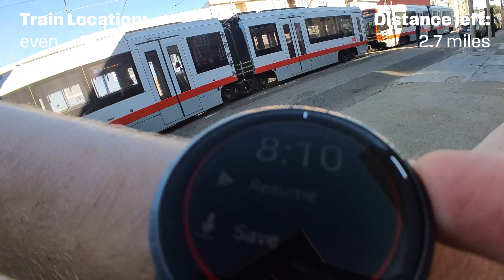Racing a Train - San Francisco Muni | Tom vs Train Edition 1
🏃🏼Welcome to the first edition of Tom vs Train. After running this route many times before, today was finally the day to try racing the train from Ocean Beach to Seventh Ave.
Hope you enjoy this eventful first edition. Let me know what you think!

🏃🏼WHO AM I:
Hi, I’m Tom and I love all things endurance sport. Especially triathlon. Join me for a good swim, ride or run.

Music in all videos, including this one, is downloaded and licensed from Epidemic Sounds.